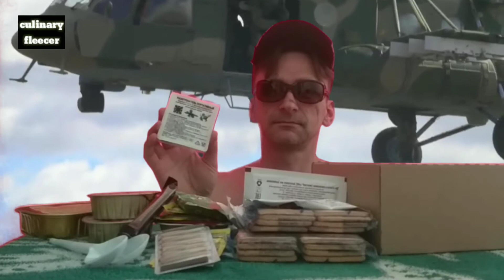СУХПАЁК РОССИЙСКОЙ АРМИИ (dry rations of the Russian Army)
Состав:
  1) Армейское печенье из пшеничной муки 1 сорт - 100 г
  2) Армейское печенье из обойной муки - 100 г
  3) Фрикадельки из говядины - 250 г
  4) Бекон соленый консервированный - 100 г
  5) Фарш колбасный любительский - 50 г
  6) Паштет нежный - 50 г
  7) Каша рисовая с говядиной - 250 г
  8) Мясо фасоли и овощей - 250 г
  9) Икра овощная - 100 г
  10) Фруктово-ягодный концентрат - 75 г
  11) Сыр плавленый стерилизованный - 80 г
  12) Фруктовый джем - 45 г
  13) Натуральное фруктовое пюре - 100 г
  14) Горький шоколад - 30 г
  15) Черный длинный чай 4 г
  16) Растворимый кофе - 2 г
  17) Сухие сливки - 2 г
  18) Сахар - 60 г
  19) Соль - 5 г
  20) Перец черный молотый - 1 г
  21) Мультивитаминный - 1 шт.
  22) Жевательная резинка - 10 г
  23) Таблетка для обеззараживания воды 3 шт.
  24) Грелка переносная - комплект
  25) Спички водонепроницаемые - 6 шт.
  26) Салфетки дезинфицирующие для рук - 3 шт.
  27) Салфетки бумажные - 3 шт.
  28) Ложка пластиковая - 3 шт.
  29) Нож пластиковый - 1 шт.
  Вес нетто 2,1 кг.
  Энергетическая ценность 4582 ккал / 19184 кДж.
  Белки - 102,1 г.
  Жиры - 278,3 г.
  Углеводы - 419,7 г.
  Рацион рассчитан на сутки.

Composition:
   1) Army cookies from wheat flour 1 grade - 100 g
   2) Army cookies from wallpaper flour - 100 g
   3) Beef meatballs - 250 g
   4) Canned salted bacon - 100 g
   5) Minced sausage amateur - 50 g
   6) Tender pate - 50 g
   7) Rice porridge with beef - 250 g
   8) Meat of beans and vegetables - 250 g
   9) Vegetable caviar - 100 g
   10) Fruit and berry concentrate - 75 g
   11) Processed sterilized cheese - 80 g
   12) Fruit jam - 45 g
   13) Natural fruit puree - 100 g
   14) Bitter chocolate - 30 g
   15) Black Long Tea 4g
   16) Instant coffee - 2 g
   17) Powdered cream - 2 g
   18) Sugar - 60 g
   19) Salt - 5 g
   20) Ground black pepper - 1 g
   21) Multivitamin - 1 pc.
   22) Chewing gum - 10 g
   23) Tablet for water disinfection 3 pcs.
   24) Portable heating pad - set
   25) Waterproof matches - 6 pcs.
   26) Disinfectant wipes for hands - 3 pcs.
   27) Paper napkins - 3 pcs.
   28) Plastic spoon - 3 pcs.
   29) Plastic knife - 1 pc.
   Net weight 2.1 kg.
   Energy value 4582 kcal / 19184 kJ.
   Proteins - 102.1 g.
   The diet is designed for a day.